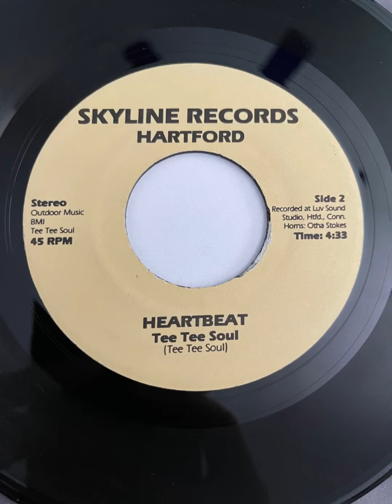Tee Tee Soul - Heartbeat